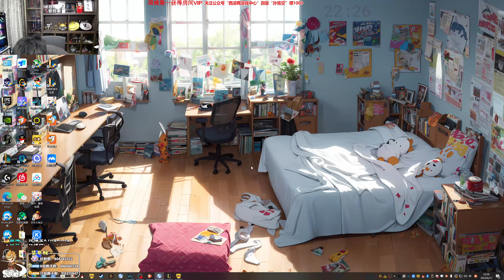【猴哥】蘭林漢悟空：雲頂之弈 國服（水友四排）是Ihou 还是黑hou（20230619P5）